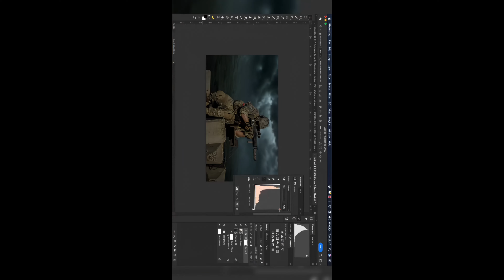MANIPULASI PHOTO ALA FIL Tutorial Desain 22#tutorialdesign